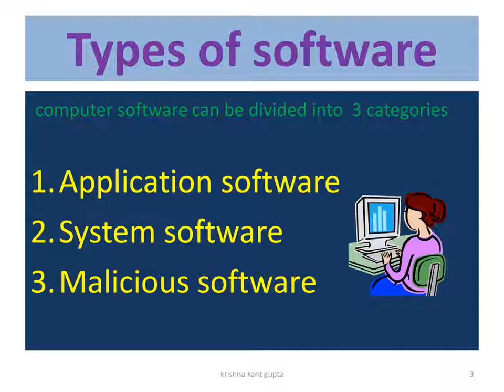Computer - Topic - Software and its types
BDG SVM IC JHANSI | Computer - Topic - Software and its types | by KRISHNA KANT GUPTA SIR